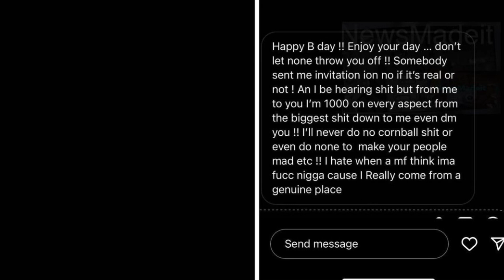CARDI B TALKS ABOUT LEAVING OFFSET FOR ANOTHER RICH MAN AFTER CHEATING RUMORS